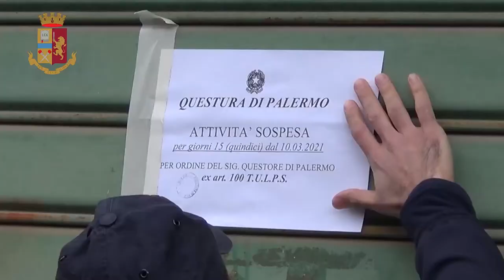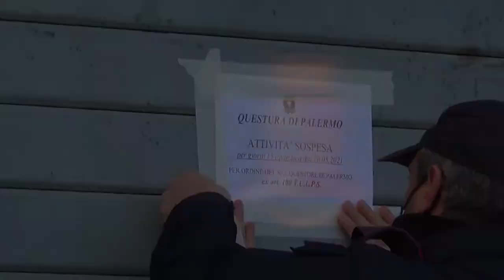Alto Impatto” Il Questore sospende due esercizi di ristoro ritenuti luoghi di aggr di pregiudicati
La Polizia di Stato, nel corso delle ultime ore, ha sospeso per 15 giorni l’attività di due esercizi di ristorazione in due distinte zone cittadine. Su disposizione del Questore Laricchia, a partire dalle scorse settimane, è stato avviato un nuovo protocollo di sicurezza, denominato “Alto impatto” che, coinvolgendo distinti reparti ed articolazioni della Polizia di Stato, vuole incidere sui quartieri cittadini a rischio, contraendone gli indici di criminalità.